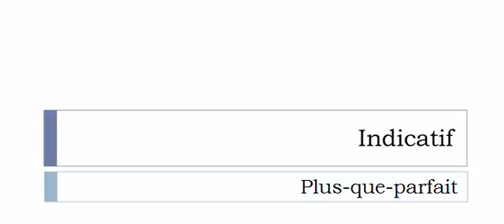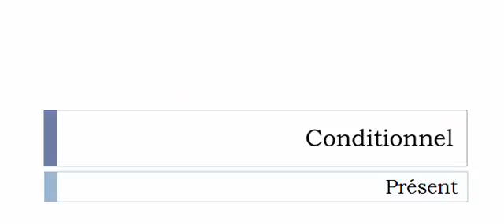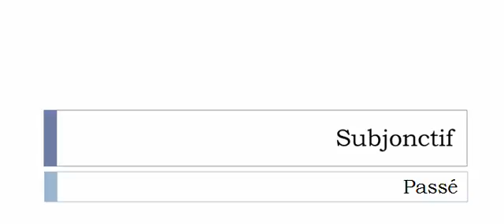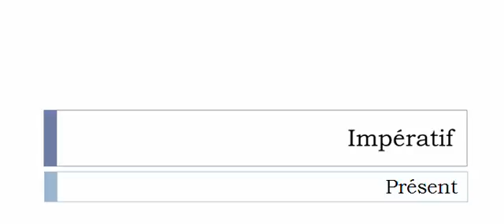Conjugate French verb # Corner = Corner